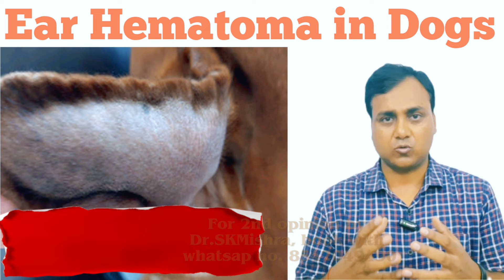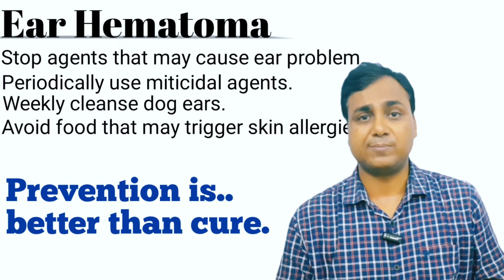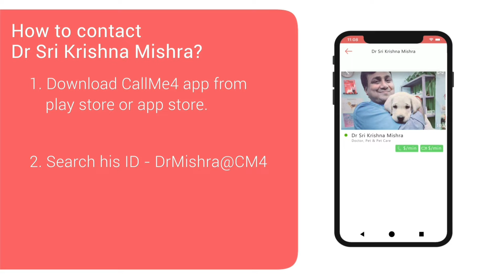Ear Hematoma in Dogs. How to treat?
Ear Hematoma in Dogs

It's a very common problem seen in dogs with ear infections.

If a dog has either bacterial/fungal/mites infestation in ear then it may trigger scratching that may develop Hematoma.

Please watch the video till end to clear confusion.

It's a surgical disease.

For second opinion, pet parents can book online whatsapp consultation with number 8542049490.

Regards,
Dr SkMishra